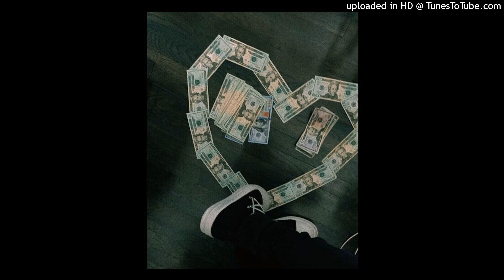(FREE) Young Nudy Type Beat - "Love Money"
Free for non profit use!
Instagram OZCASHTHEPRODUCER

smokepurpp lil pump f1lthy ronny j ski mask the slump god 808 mafia oogie mane playboi carti mexiko dro icytwat cyrax silkmoney divine council zaytoven type beat 2017 free xxxtentacion pierre bourne duwap kaine stoopidxool poloboy shawty 4jay djyoungkash asatt corey lingo famous dex